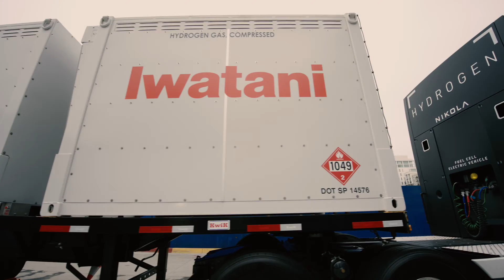Port of Long Beach Joins ARCHES Hydrogen Fueling Partnership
To advance its zero-emissions goals, the Port of Long Beach has joined the Alliance for Renewable Clean Hydrogen Energy Systems (ARCHES), a public-private partnership formed to help capture newly available federal funding to assist in developing a robust renewable hydrogen market in California.

The partnership was celebrated earlier this month during a launch event at the Port Administration Building attended by officials from the Port, City of Long Beach, the Governor’s Office of Business and Economic Development, the University of California Office of the President, labor organizations, Renewables 100, and state and local officials.

ARCHES will serve as the lead applicant for California’s bid to win funding for a hydrogen hub under the U.S. Department of Energy’s Regional Clean Hydrogen Hubs (H2Hubs) program. Funded by the Bipartisan Infrastructure Law, the H2Hubs program will be one of the largest investments in the history of the Department of Energy.